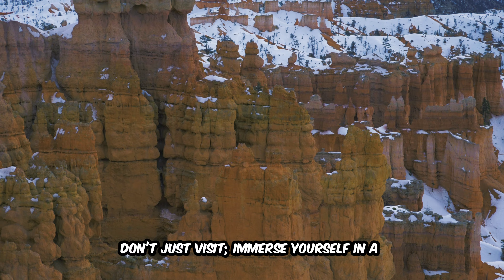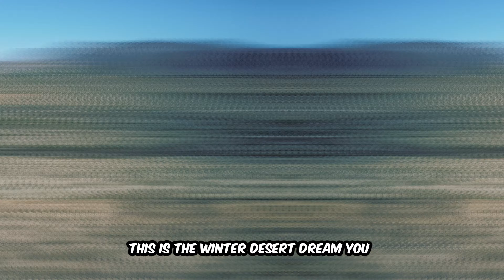Winter Wonderland Unveiled: Top 14 U.S. National Parks!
In this video, we explore the top 14 U.S. National Parks for the ultimate winter getaway. From Yosemite's snowy peaks to Joshua Tree's tranquil deserts, experience the unique beauty and solitude of these iconic destinations in the off-season. Enjoy activities like snowshoeing, serene hikes, and wildlife sightings. Perfect for both winter enthusiasts and those seeking new adventures, this guide provides essential tips for exploring America's frosty landscapes. Join us to uncover the best winter havens in the national parks system and make your cold-weather adventures unforgettable.